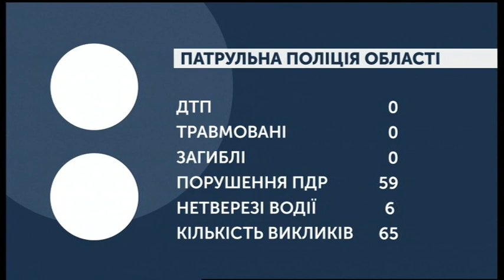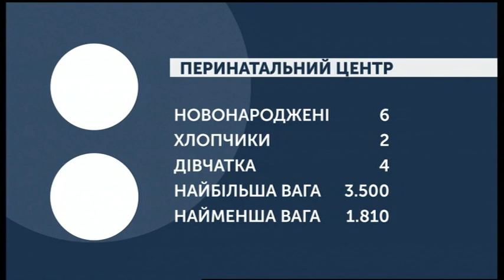18.02.2020. Новини. 07:30